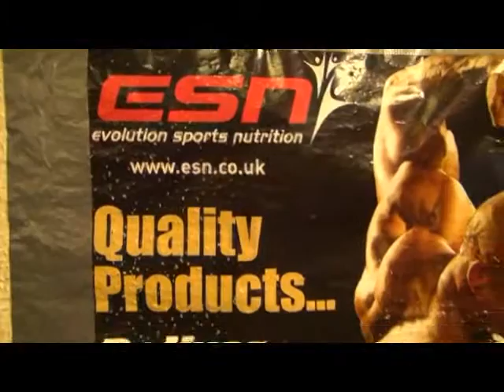Bodylines Gym. 11Th Octrober 2012 Ben and Alex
Bodylines Gym Plymouth With Sam Chapman. Gym Life Documentary Millbay Road Plymouth Dock land area google Bodylines Gym Plymouth. Part of a series of gym documentaries that I recorded in 2012 13
Chris Summerfdield Media